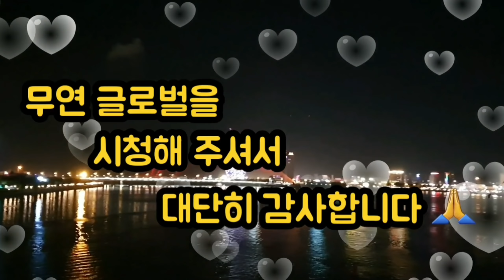베트남 다낭 경제 폭락한 다낭에서도 살아남은 사업은 ??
오프라인 사업도 인터넷 환경이 중요한 시대가 왔습니다.